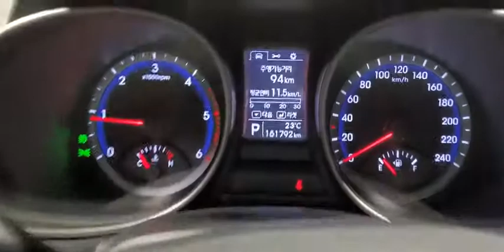2013 Hyundai Santa Fe (DM) 2.2 4WD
KMHSU81XDDU162597